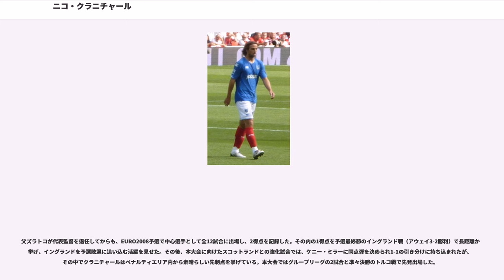ニコ・クラニチャール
ニコ・クラニチャール（Niko Kranjčar , 1984年8月13日 - ）は、ユーゴスラビア社会主義連邦共和国（現クロアチア）・ザグレブ出身のサッカー選手。無所属。ポジションはミッドフィールダー。

NKディナモ・ザグレブでデビュー後、2005年にライバルのハイドゥク・スプリトに移籍し、国内の2つのビッグクラブでプレイを経験した。移籍は議論を呼んだが、2006年の夏にポーツマスFCに移籍し、すぐにハイドゥク・スプリトを離れた。ポーツマスでは中心選手として活躍を続けたが、2009年9月にポーツマスの監督を務めていたハリー・レドナップが指揮を執るトッテナム・ホットスパーFCへ移籍した。

ロベルト・プロシネチキの後継者として脚光を浴び、父ズラトコが監督を務めていた2004年8月にA代表デビューを飾った。以後、2006 FIFAワールドカップ、EURO2008、EURO2012と主要大会に3度出場した。

父がSKラピート・ヴィーンに所属していたため、幼少期をオーストリアで過ごしたクラニチャールはオーストリアのパスポートを所持している。そのため、EU圏内の選手と同じ扱いを受ける。

ユースのキャリアの大半をNKディナモ・ザグレブで送ったクラニチャールは、後に同クラブのトップチームで17歳の時に最年少で主将を務め、16歳でプルヴァHNL初出場を果たし、また最年少得点も記録した。デビュー年の2002-03シーズンはリーグとカップの2冠を達成し、翌シーズンもカップ戦のタイトルを獲得した。そのような活躍からファンの人気を集め、フランス代表のジネディーヌ・ジダンと比較されるようにもなり、また、新たなズボニミール・ボバンとも呼ばれるようになった。

2005年初めにディナモ・ザグレブの経営陣と対立し、困難な状況に陥っている中でライバルであるハイドゥク・スプリトのスポーツディレクターのの手助けにより、同クラブに移籍することになり、スタディオン・ポリュドで行われた公式発表には1万人以上のファンが詰めかけた。加入後、安定したパフォーマンスですぐさまファンから人気を集め、加入1シーズン目の2004-05シーズンに自身2度目となるリーグタイトル獲得に貢献した。その活躍から国外の様々なクラブから獲得の申し出があったものの、ハイドゥク残留を決意し、翌2005-06シーズンのリーグ戦でチーム最多の10得点を挙げた。

2006 FIFAワールドカップ後、世界中のメディアがクラニチャールを取り上げ、フランス1部のスタッド・レンヌやスペイン1部のセルタ・デ・ビーゴ等といったクラブが関心を示した。2006年8月にレンヌの移籍金450万ユーロのオファーをハイドゥクは断ったが、同日の31日に移籍金350万ポンド（520万ユーロ）でポーツマスFCと4年契約を締結した。

2006年10月1日のトッテナム・ホットスパーFC戦（アウェイ1-2敗北）で90分間フル出場でプレミアリーグ初出場を飾り、2007年3月31日のフラムFC戦 (1-1) で先制点にして移籍後初得点を挙げ、加入1シーズン目は24試合2得点を記録した。次のシーズンは、FAカップのタイトル獲得に不可欠な選手となっていた。

2008-09シーズンの初めには、ASモナコからの1200万ポンドのオファーを断ったとの話があったが、モナコ側はこれを否定した。クラブが残留争いをする中で2009年2月12日にクラニチャールはポーツマスを離れ、ビッグクラブへ移籍したいという自身の希望を明らかにし、それに呼応してアーセナルFCやモナコからの関心が噂された。さらに、エヴァートンFCのデイヴィッド・モイーズ監督もミケル・アルテタが長期に渡り離脱していたため、代役として獲得に興味を示した。2009年8月には契約を1年残すクラブとの契約延長の話を拒否し、来シーズンのオフにクラブを退団する意思を明らかにした。

移籍期限終了間際にトッテナム・ホットスパーFCと4年契約を締結し、2009年9月1日に正式発表された。移籍金は非公開だったが、250万ポンド程度と推測されている。エヴァートンもオファーを出していたことが明らかになったが、...